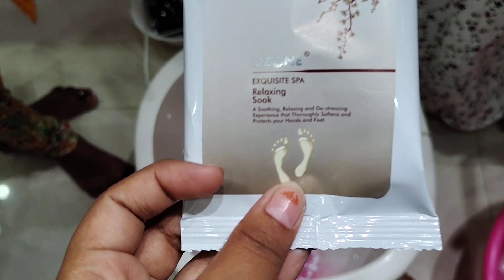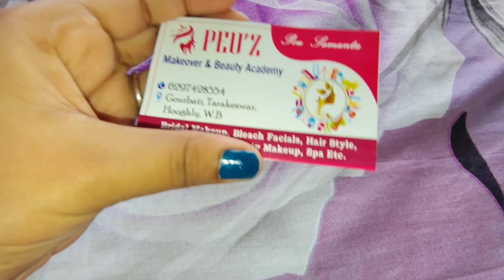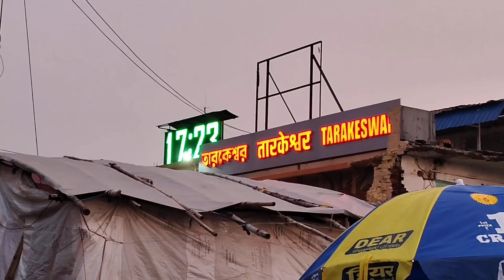ওদের ওখানে গিয়ে জীবনে প্রথমবার Wax+Pedicure+Menicure করালাম💅🪒||How Was My Experience??😱😖🤫pedicure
Facebook Page: Vlog & Beauty By Smita

All of the ©content in this video is made by the creator(Smita Ghoshal). content displayed is subjected to copyright. None of the above content from my any video should be used without our prior permission.

much love🥀🌻❤️